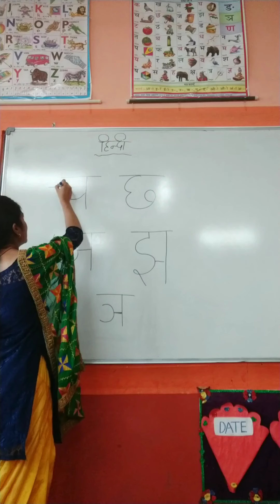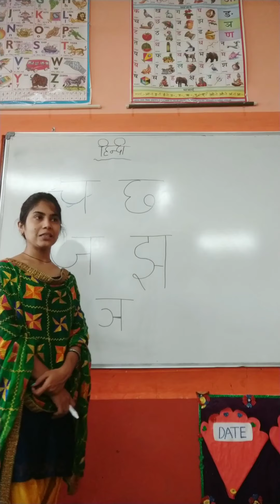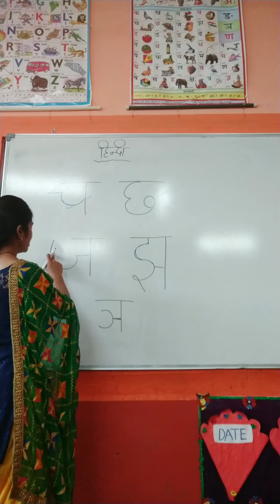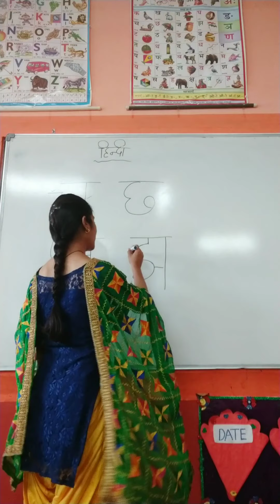हिंदी-च से ञ की पहचान करें।